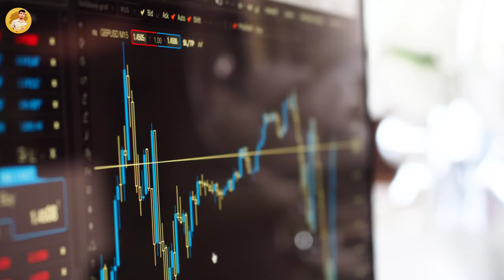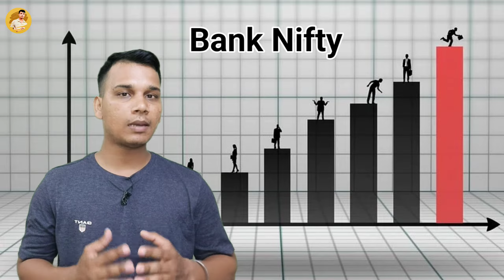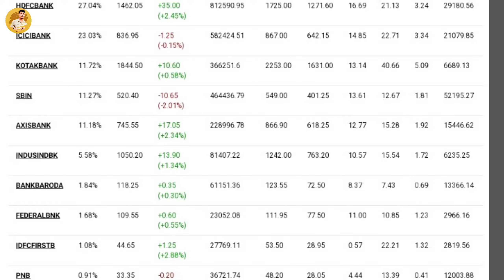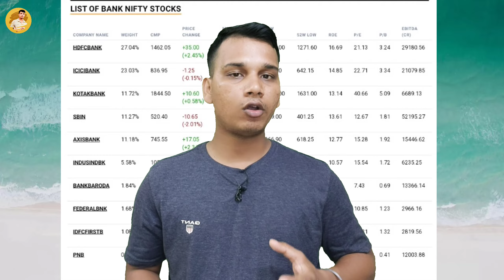Bank Nifty क्या है? | What is Bank Nifty Share Market? | Bank Nifty Explained in Hindi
hello doston Aaj hi yah video Bank Nifty ke vishay mein hai Doston agar aap share market yani ki share bajar ki jankari rakhte Hain to aapane Bank Nifty ka naam kabhi Na kabhi Suna hoga lekin kya aapko Bank Nifty ki jankari hai Doston agar aapko nahin pata hai ki Bank Nifty ka concept kya hai to yah video aapke liye ek correct video hai aur aapko is video ko complete dekhna chahie.

doston is video mein maine aapko bataya hai ki Bank Nifty kya hoti hai Bank Nifty kaise kam karti hai Bank Nifty ka complete process kya hai Bank Nifty mein कौन-कौन si Bank Shamil hai aur Bank Nifty mein nivesh yani ki investment kaise kiya jata hai Kaun sa Tarika hai jisse aap Bank Nifty mein investment kar sakte hain yah sabhi topic aaj ke is video mein Maine cover kiye Hain agar aap is video ko and Tak dekhte hain to aapko ine sabhi topic ki jankari bahut hi acche se aur saral shabdon mein mil jayegi.

doston hamare is video ko dekhne ke liye aap sabhi ka बहुत-बहुत dhanyvad aur aise knowledge ful aur jankari bhare videos ko future mein dekhte Rahane ke liye hamare is channel ko abhi subscribe Karen aur BEL icon dabaen taki aur aise hamare videos ke notification aapko time to time milte rahe.

what is Bank Nifty in Hindi?
what is Bank Nifty in the share market?
what is the Bank Nifty index?
how does Bank Nifty work?
which banks come under Bank Nifty?
how many banks are in Bank Nifty?
when did Bank Nifty launch in India?
Bank Nifty base price?